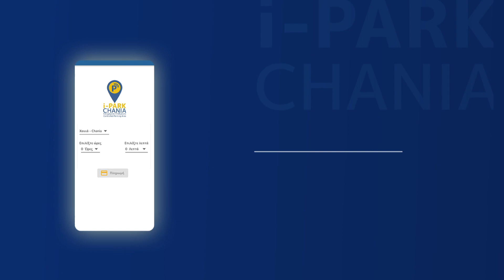iPark Chania: Νέα εφαρμογή για την ελεγχόμενη στάθμευση στο κέντρο της πόλης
iPark Chania: Νέα εφαρμογή για την ελεγχόμενη στάθμευση του Δήμου Χανίων στο κέντρο της πόλης